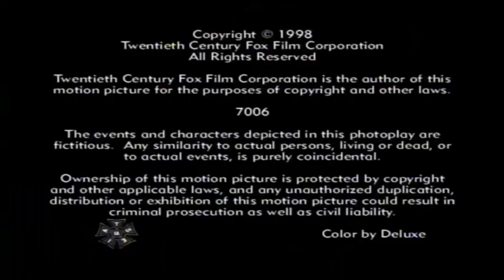The Big Valley Full Episodes 🎁 Season 2 Episode 3-4 🎁 Classic Western TV Series